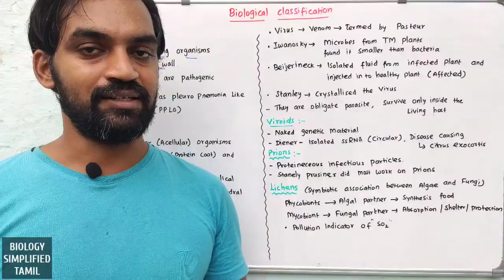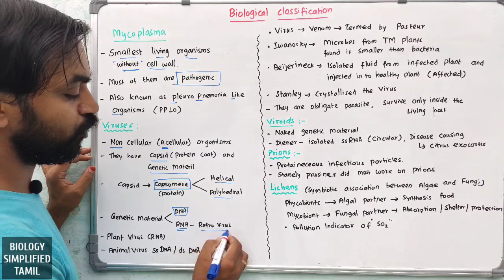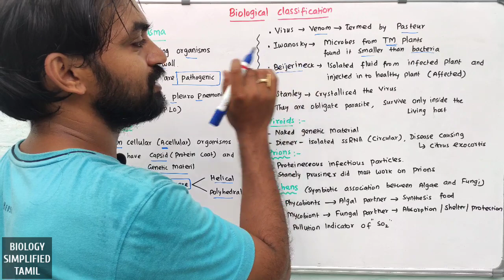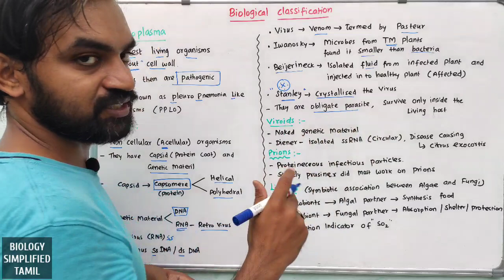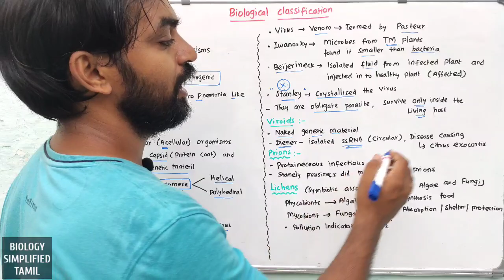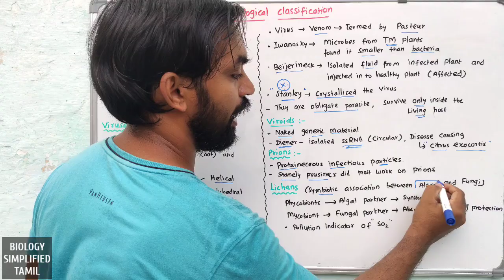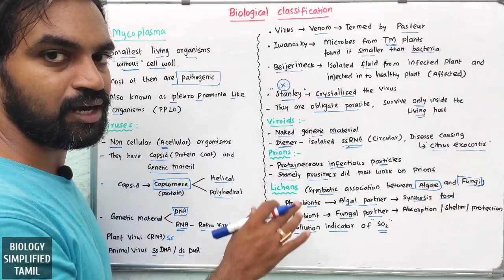Biological classification | Part 5 | Kingdom : Monera